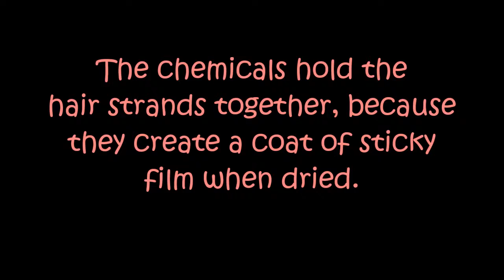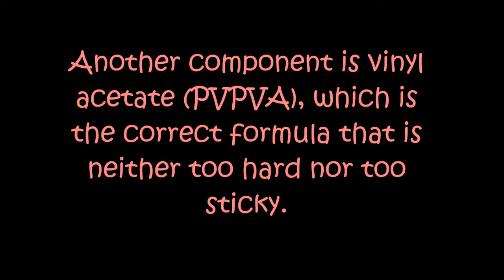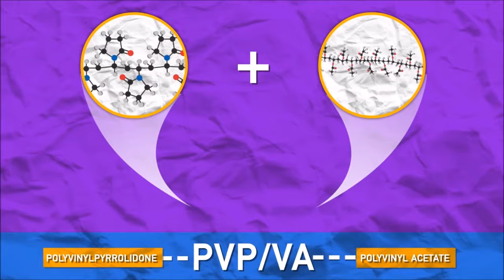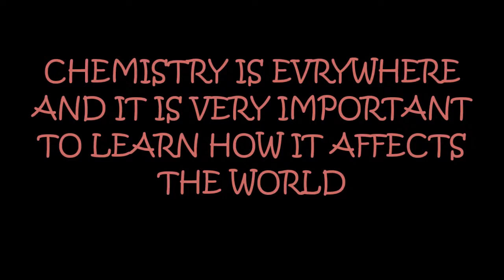The Chemistry of Hairspray FINAL